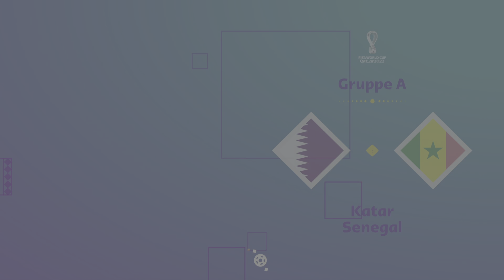FIFA 23 - Qatar Vs Senegal - 18th Match World Cup 2022 Qatar | PS5